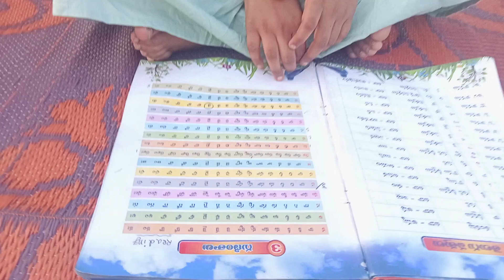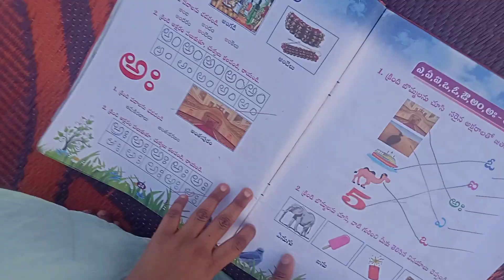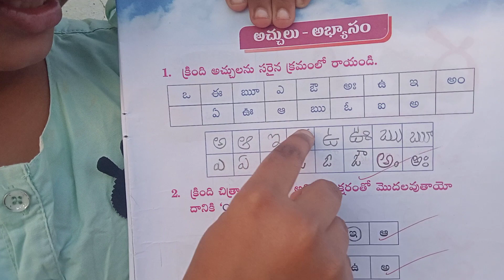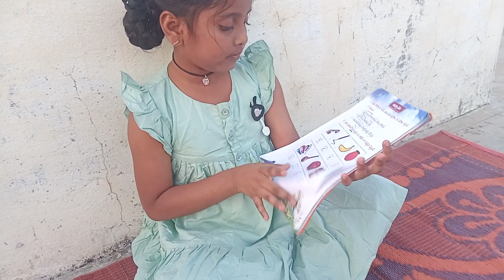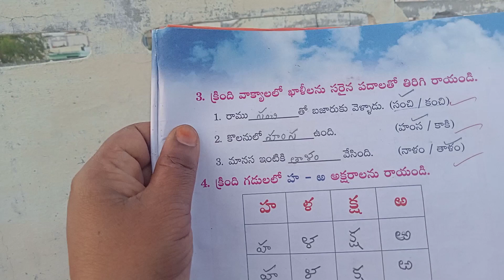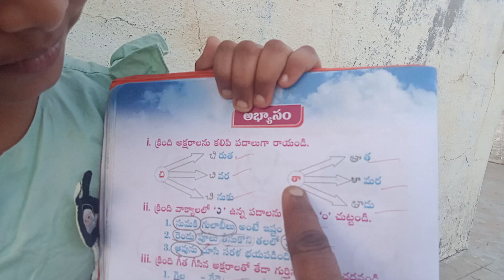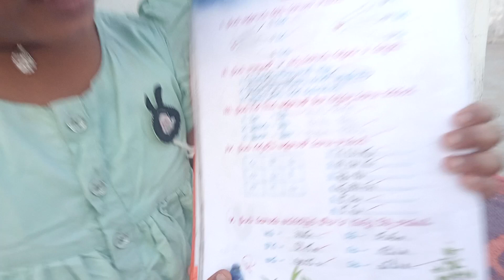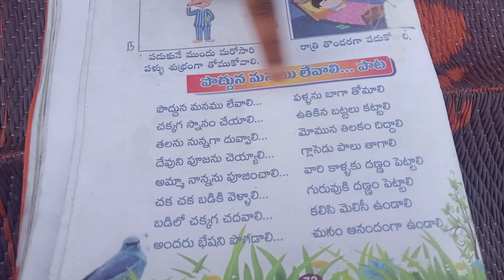Education.తెలుగు.Bookreading.హాయ్ నేను తెలుగు పుస్తకం మొత్తం చదివాను.📖📚🙏